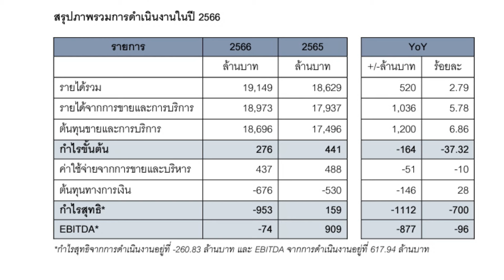MILL ปริศนาตั้งสำรอง 193 ล้าน ต้นเหตุผู้สอบไม่แสดงความเห็นงบปี 66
MILL ปริศนาตั้งสำรอง 193 ล้าน
ต้นเหตุผู้สอบไม่แสดงความเห็นงบปี 66